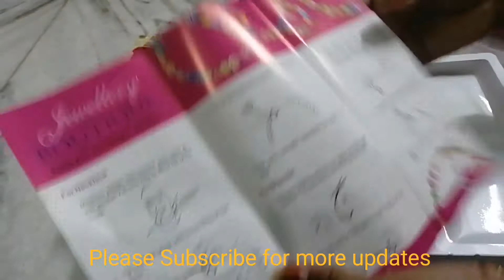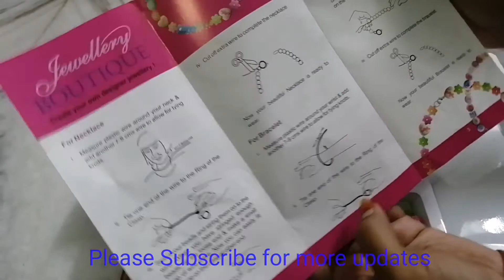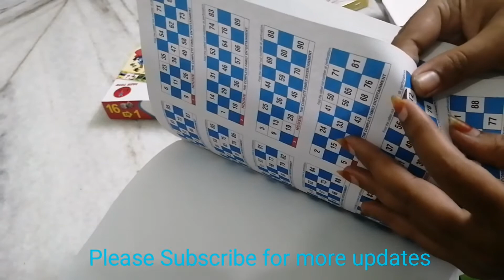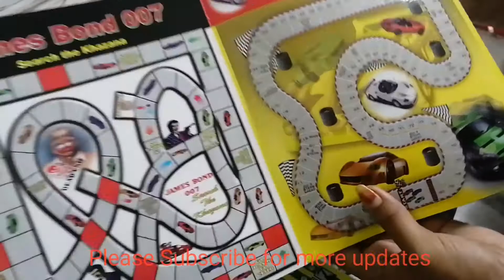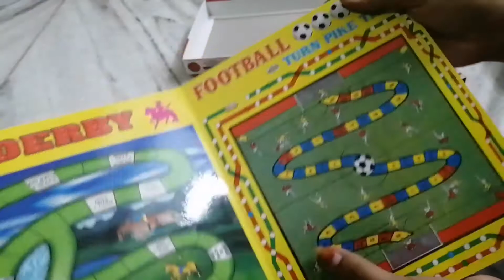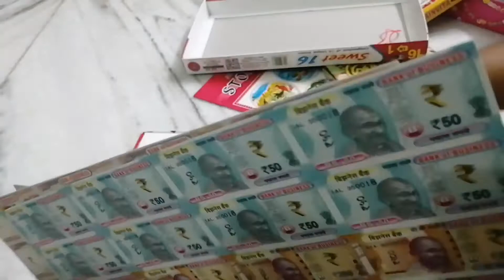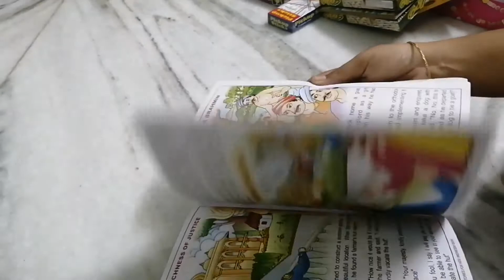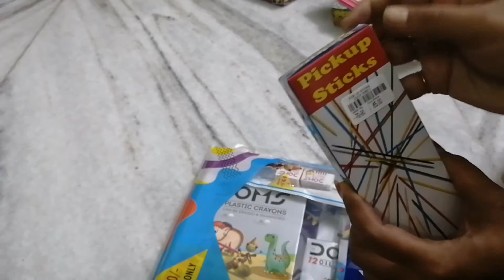Best Indoor Games | Amazon Haul |Indoor Games Unboxing | Kids & family Indoor Games Review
AmazonShopping | Indoor Games Unboxing | Jewellery making Set Review

In this pandemic situation.. Mainly kids are missing their playtime. They are very bored to stay at home all the Time.They couldn't go out to play or to meet their friends.. Everything must be in a house only. It's not good for their mental ability. To improve their creativity and to engage them we have to play some games with them. So here are some of the Indoor games that I bought for my kids.
These may be of old passion Ed and new games brought from online shopping or offline shopping.

List of indoor games for kids
Indoor games shopping in amazon
Indoor Games list
Kids Jewellery making set
Kids Jewellery making kit review
Pickups ticks games

Special message to you: I want to you that i care about your significant time.So i have created this video and shown everything which makes you feel easier.
          Thanks for sharing your valuable time and reading description.If you liked my content then don't forget to subscribe my channel and hit the bell icon to get all my latest updates.Please Do mention your suggestions and videos you would like to watch in the comment section.
            Channel grows with your valuable support.

The information shown in this channel are of my personal opinion only.